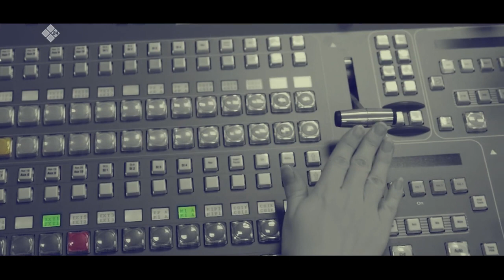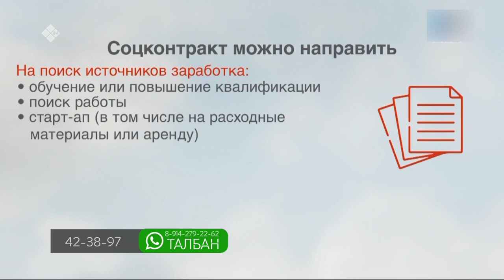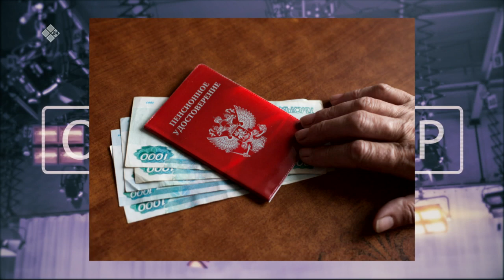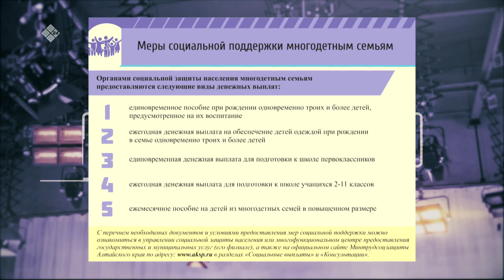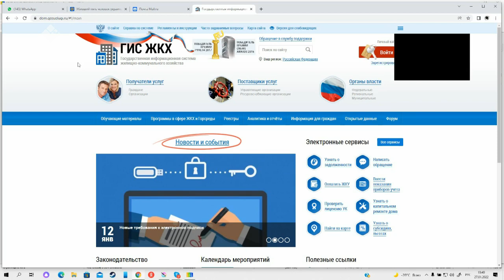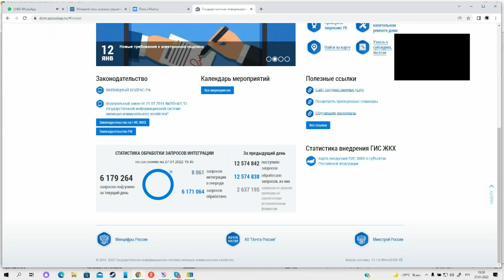«Талбан» биэриигэ: судаарыстыбаттан көмө, социальнай өйөбүл (27.01.22)